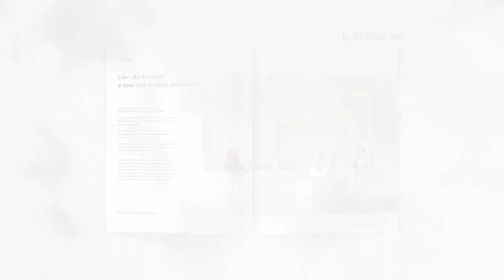Löv Stylish Air Purifier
Inspired by stones, leaves, and rolling hills, this compact air purifier can work in four different positions. Each space has its own personality and limitations that may change over time.